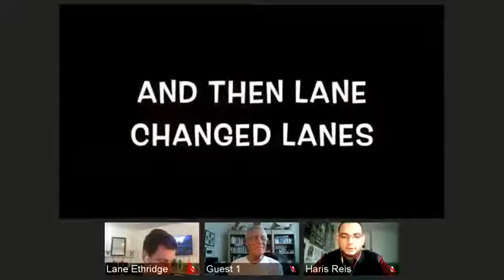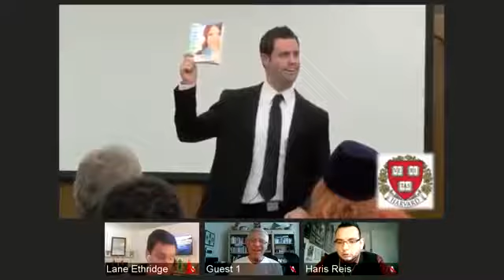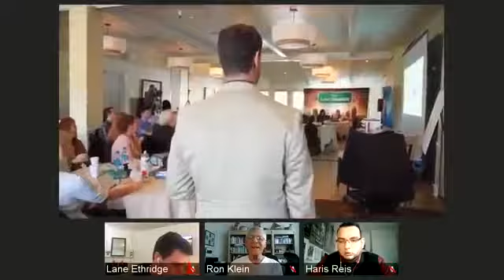Ron Klein Goes Live with Changing Lanes International